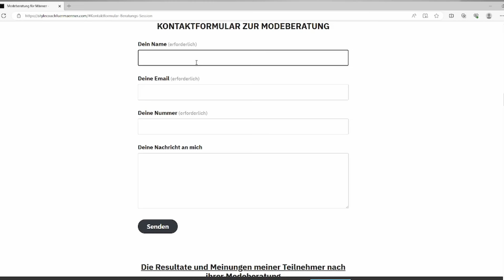Anziehen für MÄNNER die sich NICHT für MODE interessieren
**Mein Equipment**
Meine Kamera (für Fotos und Videos)
Mein Objektiv (für Fotos und Videos)
Mein Objektiv (für Fotos)
Mein Mikrofon
Mein PC
Mein Laptop

Als professioneller Modeberater & Fotograf betreue ich hauptberuflich Klienten aus Deutschland, Österreich und der Schweiz, die Ihren Kleidungsstil massiv verbessern und ihre Außenwirkung auf das nächste Level heben wollen.

Durch 1-zu-1 Betreuung habe ich bereits hunderten Männern dabei geholfen, einen auf sie abgestimmten Kleidungsstil zu finden. Dadurch hat sich Ihr Selbstbewusstsein, Ihre Karriere, sowie auch Ihr Dating-Leben merklich gesteigert.

Egal ob du deine Karriere, dein Dating-Leben oder deine Beliebtheit steigern willst. Alles steht und fällt mit deinem Kleidungsstil. Lass dir dabei von einem Experten zur Hand gehen.

Timetable:
00:00 Intro
00:07 Tipp 1
01:48 Tipp 2
02:41 Tipp 3
03:33 Tipp 4
04:34 Tipp 5
05:24 Tipp 6 +

Ich empfehle nur Produkte, die ich entweder bereits selber besitze, oder sie für cool im Look und als qualitativ hochwertig betrachte. Kaufst du etwas über diesen Link, bekomme ich einen Bruchteil des Betrags als Provision.